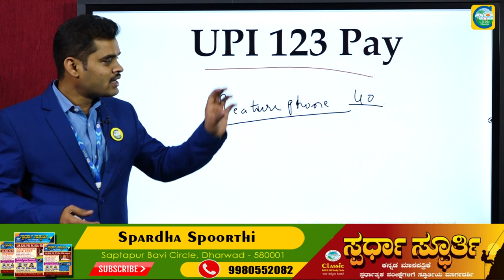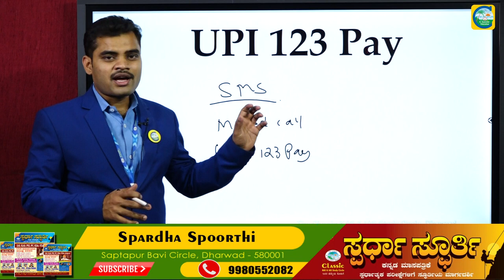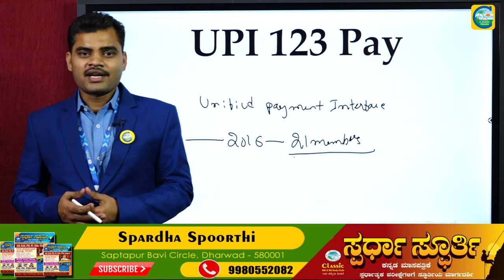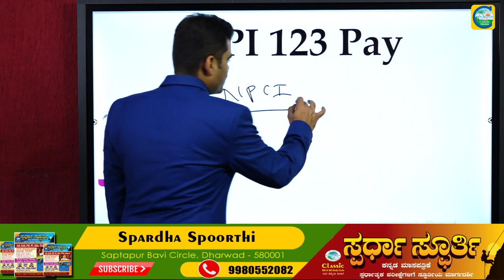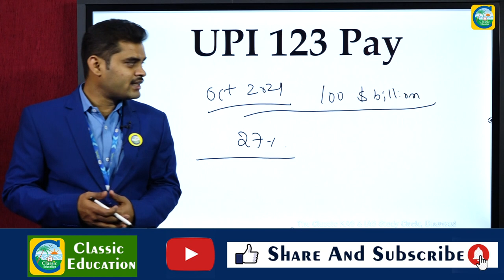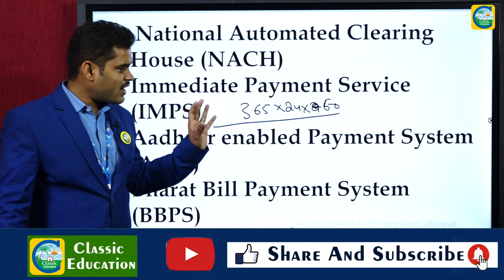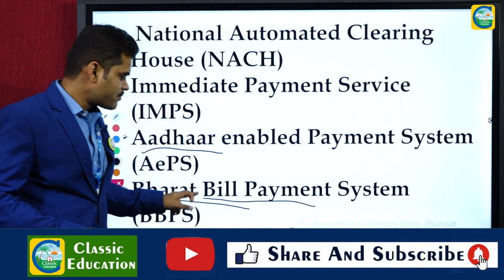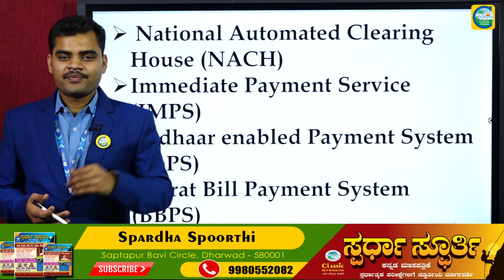UPI 123 PAY||CURRENT AFFAIRS||CLASSIC EDUCATION